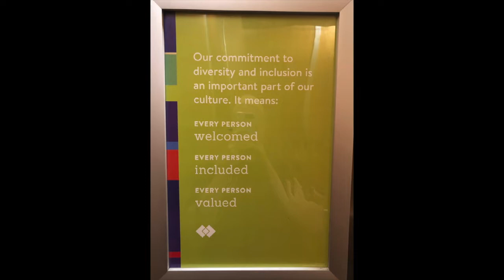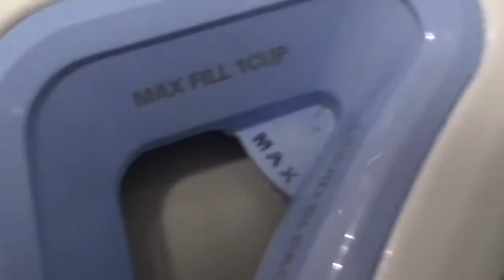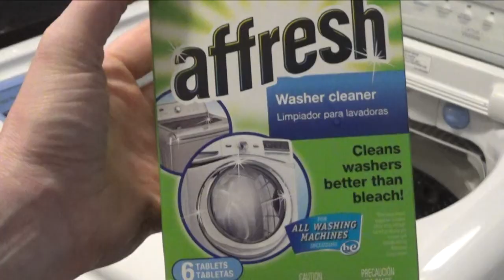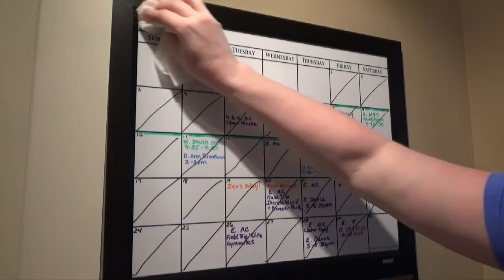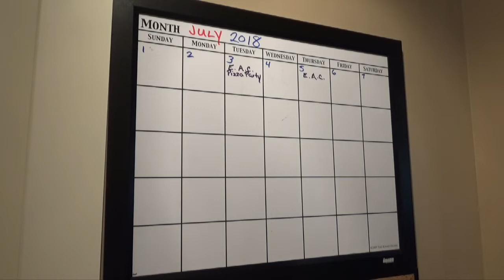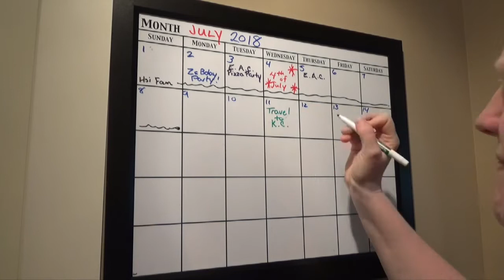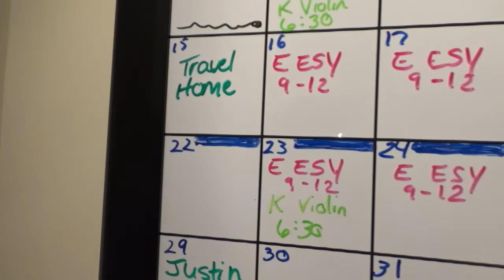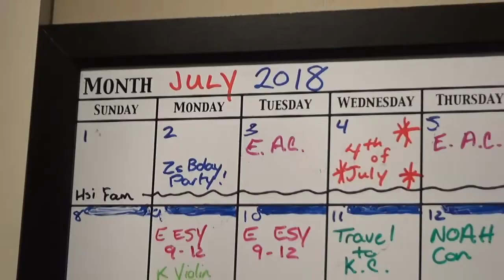Monthly Household Task Routine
These are the main things we do on the first of EVERY month!  There may be others, but these are the primary first of the month tasks that have become routine for us!

Our Monthly Household Tasks:
-Clean Washing Machine
-Clean Dishwasher
-Change Furnace Filter
-Check Water Softener
-Give Dogs heartworm preventative
-Clear and write new month calendar